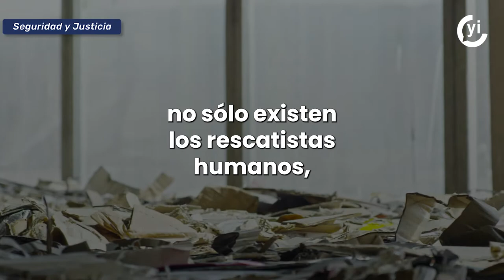Binomios caninos: características y adiestramiento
En México, un caso muy reconocido de un binomio canino es la perrita ‘Frida’, que salvó 12 vidas y encontró 40 cuerpos durante nueve años como rescatista.